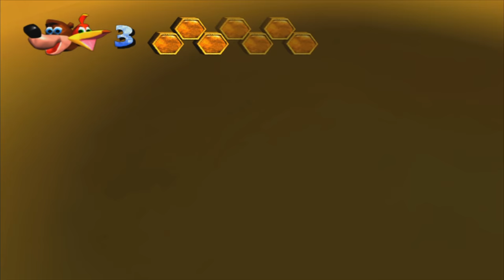Banjo Kazooie [14] Camel out of Water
NEED. . . . . . . . .WATER . . . .